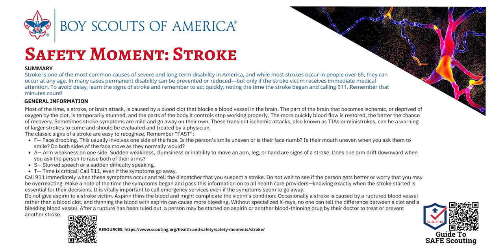May 2024 Roundtable Safety Moment Stroke